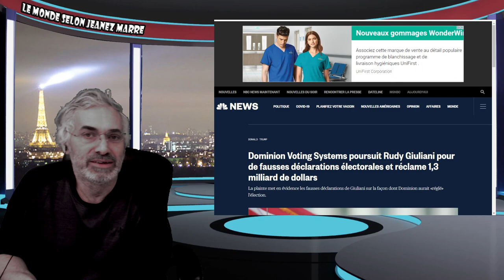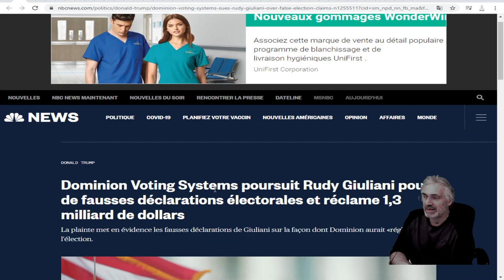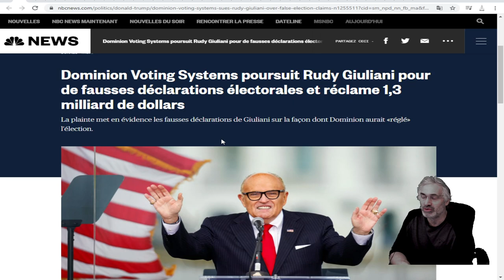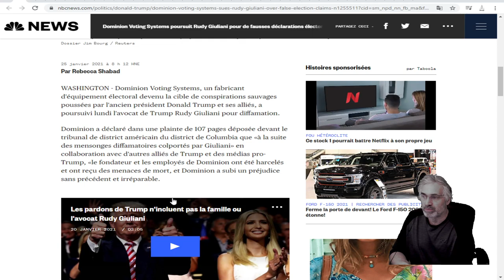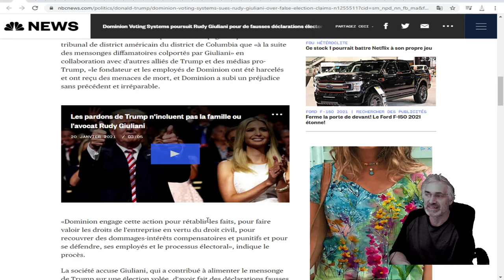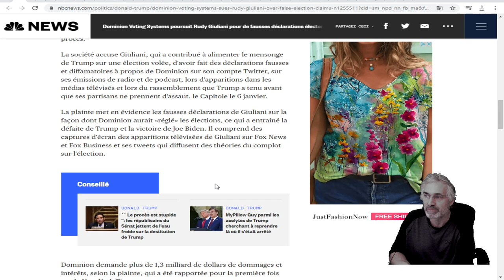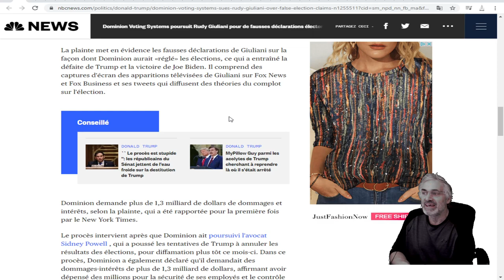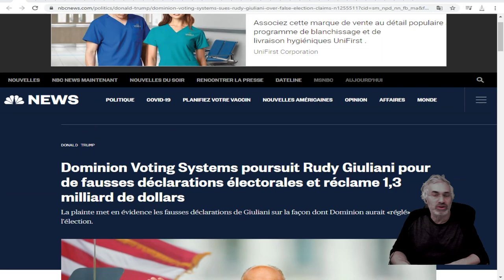VOUS NE VOULEZ SURTOUT PAS MANQUER CETTE DERNIÈRE ACTION CONTRE L'EX MAIRE DE NEW-YORK!